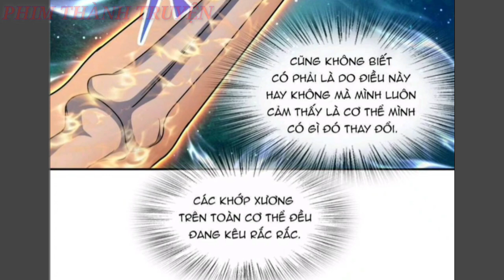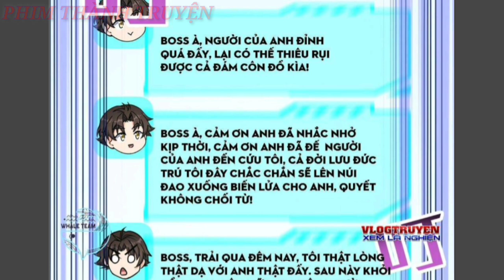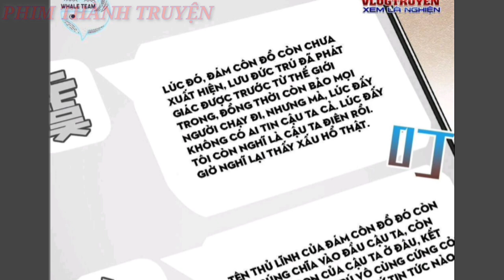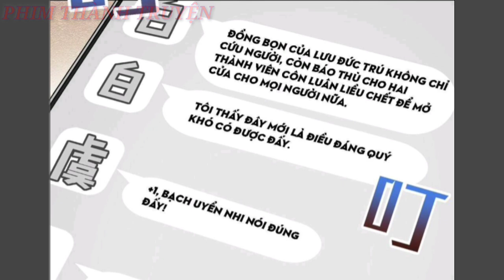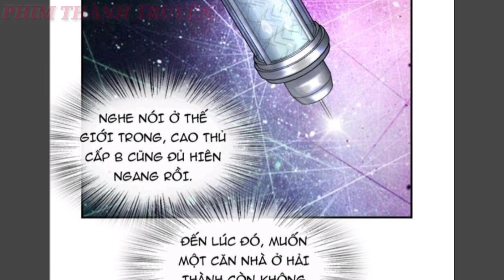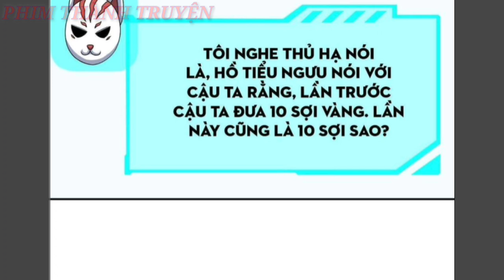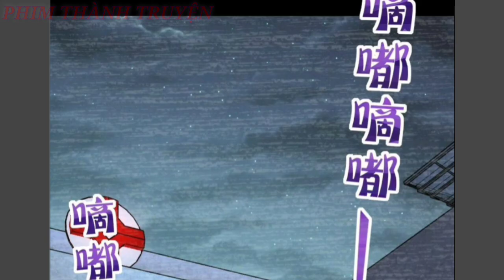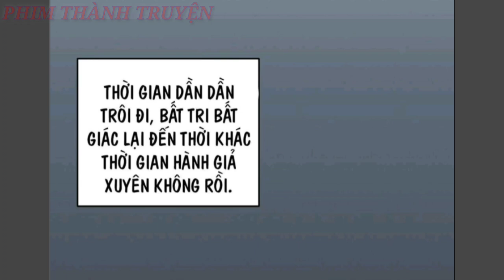Thế Giới Ai Cũng Có Siêu Năng Lực Xuyên Không/Nhưng Ta Vẫn Là Người Mạnh Nhất Tam Giới/7